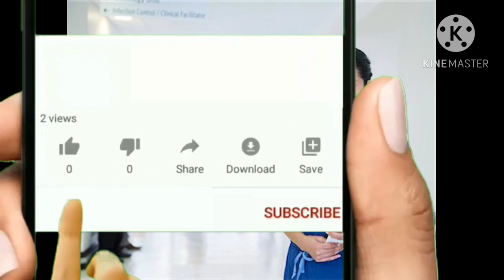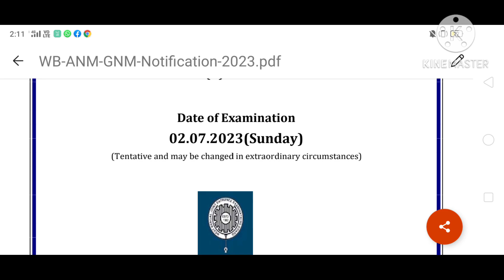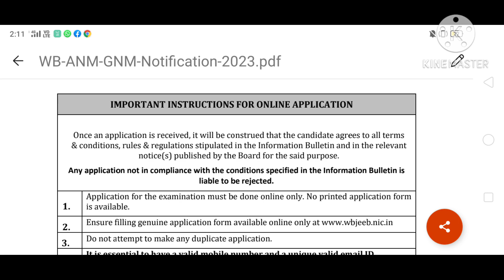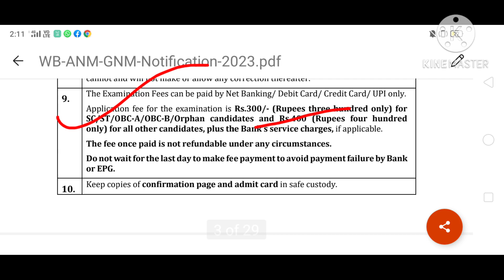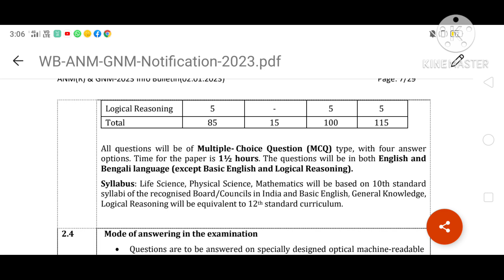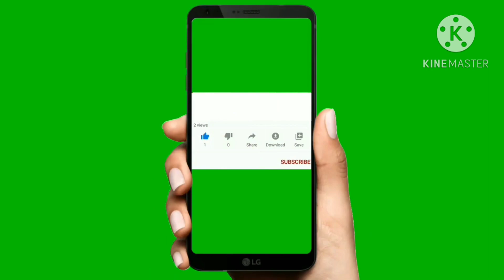WB ANM,GNM ভর্তির নোটিশ প্রকাশ 2023, Eligibility,Age, Syllabus দেখে নিন//wb jeeb notice anm gnm.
WB ANM,GNM ভর্তির নোটিশ প্রকাশ 2023, Eligibility,Age, Syllabus দেখে নিন//wbjeeb notice anm gnm.

WB ANM GNM nursing form fill up 2023 Quick Learning Quick Learning Quick Learning Quick Learning Quick Learning